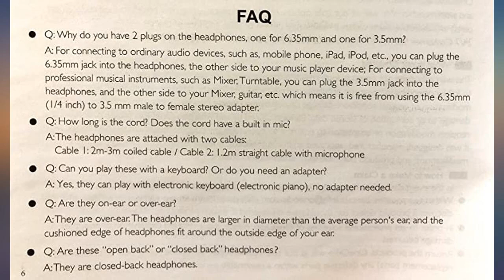OneOdio A71 PC Headsets with Boom Mic - Office Over Ear Wired Headphones for review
Main Features:
by entering your model number.. A71 HEADPHONE WITH MIC: High precision 40mm magnetic neodymium driver, acoustic positioning precision enhance the sensitivity of the speaker unit, making it not only for playing games, but also for listening to music or watching movies by your phones/computer. DETACHABLE NOISE CANCELLING MICROPHONE: Omnidirectional boom mic upgrades the headphones into a muti-fuctional headset for gaming, business, podcasting and taking calls on the go. Better pick up your voice, so you can have a clear chat with others on office/home/meeting. DESIGNED FOR GAMING: Advanced 40mm driver provides powerful stereo sound, let you quickly locate your enemies during games and take the lead and makes you feel like really on the game scene. Equipped with one key mic mute, more convenient to use. ALL-DAY COMFORT: Soft and padded ear muffs cover on both side ensures lasting comfort even for long time gaming. The stainless steel slider allows you to find the fit and provides durability. WIDELY COMPATIBLE: A standard-sized 6.35mm plug, a 3.5mm plug and a 3.5mm splitter cable adapter are included. Compatible with all devices have 3.5 or 6.35 audio jack, like smartphone, laptop, PC, PS4, Xbox One, AMP, electric guitar/piano/drum, etc